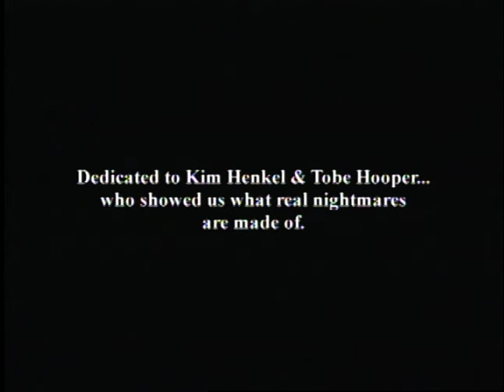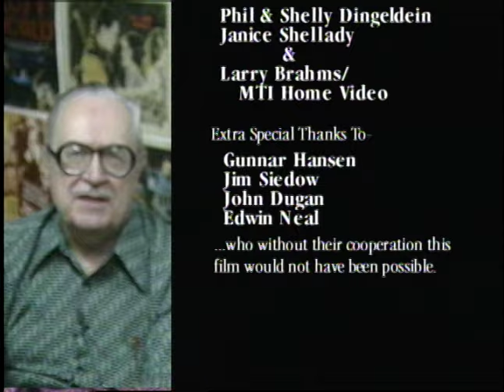Texas Chainsaw Massacre: A Family Portrait | Full Slasher Horror | Horror Central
This is the first ever comprehensive documentary of the making of the original landmark film. It includes in depth interviews with Gunnar (Leatherface) Hansen, Edwin (The Hitchhiker) Neal, John (Grandpa) Dugan, and Jim (The Cook) Seidow. In addition, footage from the film and never before seen production photos are available